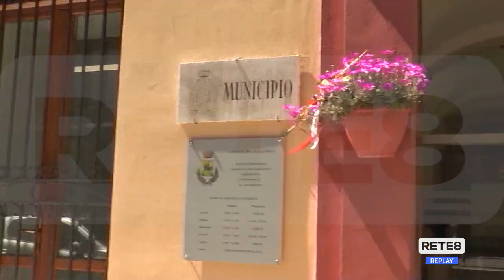Giulianova - Gestione dei rifiuti tra disagi e polemiche